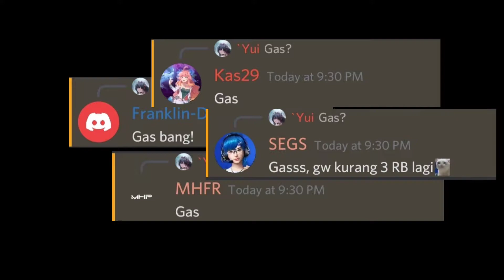USS Missouri - UNBOXING + Upgrade + First 2 gameplays | Modern Warships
kapal termahal kedua di game Modern Warships. seberapa worth it kapal ini?

Unboxing dan Gameplay USS Missouri.
Speed, HP dan damage nya cukup balanced, tetapi jika ketemu Yamato face to face, good luck.

second most expensive ship in Modern Warships game. How is this ship worth buying?

 USS Missouri Unboxing and Gameplay.
 Speed, HP and damage are quite balanced, but if you meet Yamato face to face, good luck.

Dapatkan gamenya sekarang juga:
Get the game now! it's completely free!